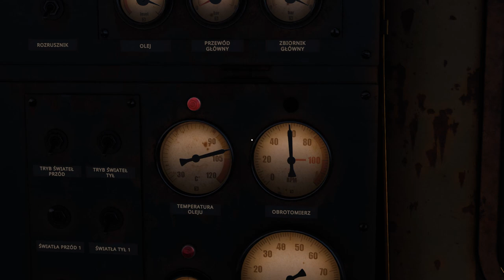Derail Valley Sezon 2 #7 Z 900 tonowym składem, jak osiągnąć cel? | Tryb Realistyczny